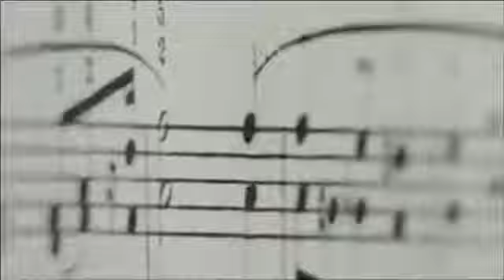Sony Craftsmanship Sound Technology